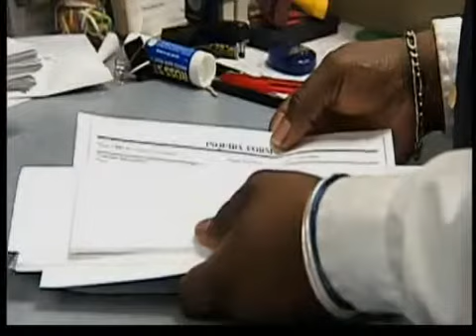Compañias en la mira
Los esfuerzos del Servicio de Inmigración y Aduanas, ICE, para erradicar a los empleados de empresas que no tengan sus documentos en regla continúan a todo furor. Compañias que contraten indocumentados, podrán recibir multas millonarias.